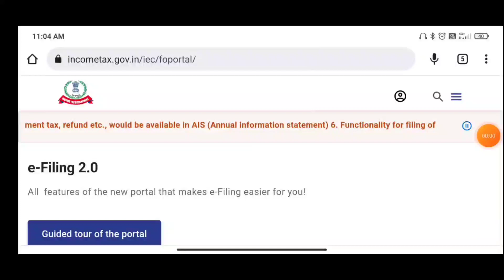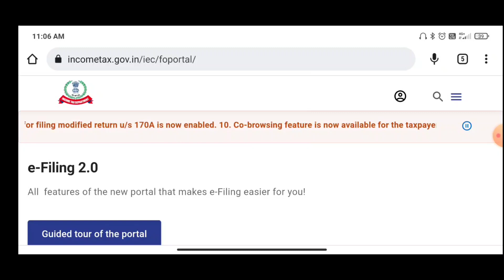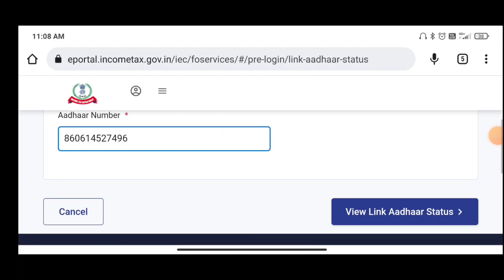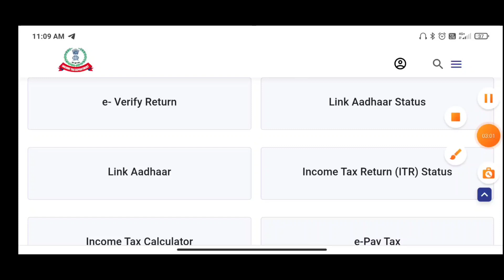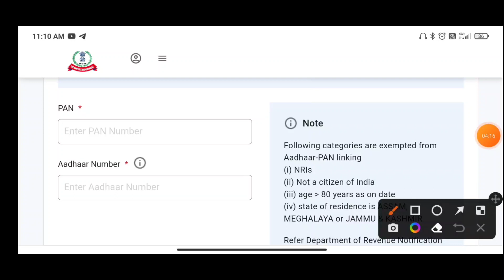how to link free PAN card to Aadhar card how to get Aadhaar card to PAN card link in free online in